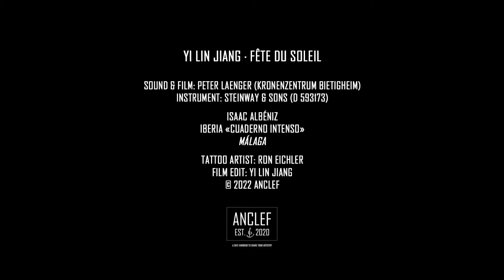[FÊTE DU SOLEIL] «Isaac Albéniz» Iberia: X. Málaga «Yi Lin Jiang» [ANCLEF]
"Fête du soleil" will be released 13 September 2022 on CD and streaming services!

Tonmeister: Peter Laenger
Instrument: Steinway & Sons

Iberia «Cuaderno Intenso»
X. Málaga

Tattoo artist: Ron Eichler
Film edit: Yi Lin Jiang

A sincere thank you to NEUSTART KULTUR for the artistic and financial support of this video!

Fête du soleil: Short story (booklet excerpt)

"... After His Majesty makes his last appearance and exits this fête with royal grandeur, the Marche des «Davidsbündler» contre les Philistins quickly accelerates into one wild party with louder, faster, and crazier jumps, all characters feeling high and drunk in pure happiness and glowing confidence. Preparing the pompous finale of this never-ending night, the coda finds its culmination with thirteen church bells, the extra one added as midnight has longtime passed, to remember this enchanting, once-in-a-lifetime experience.

Still feeling quite hyped and full of adrenaline from this massive event, I have almost refused to travel back towards Andalucía through the agitated Mediterranean Sea with a weird impression of melancholic sentiment within an accomplished dream. Sailing in the dense waves in front of Málaga, the birthplace of Pablo Picasso, I sense the vibrant lights and passionate flamenco from the city that never seems to sleep in its hustle and bustle, eventually tempting me to jump off my boat for one last fiesta where both a seething malagueña and enticing jota surround me from both sides in relentless movement with their accompanying raucous clusters and incredibly treacherous ornaments. Sharp clapping, stamping, and finger snapping are infused into the vivid singing, shouting, and guitar playing from various plazas while local people of all generations drink, smoke, laugh, dance, and party together on the streets as one big family merging into a loud yet amicable, turbulent yet continuing, noisy yet most desirable celebration of life. The unreachable first 1962 recording of Iberia by Alicia de Larrocha still feels extremely fiery to this day, yet so fresh and tossed-off with such effortless ease that I can only bow down with my highest respect and fully admire her persistent velocity, crispy articulation, and precise rhythm. Her humble yet determined approach on how she dauntlessly controls all those “20000” notes by Isaac Albéniz without compromising any humanity in her spoken music felt so alluring that it ultimately seduced me at the last moment to jump over my own shadow for this one more thing to complete my voyage. But as being cuddled again by the first rays of sunrise, I finally have to accept the unwanted reality of leaving the juerga flamenca behind me after reaching the highest thrills from this tremendous build-up of moving melodies and sensual harmonies. Embarking on my boat while pulling back the anchor from the glittering water of the Costa del Sol, the heartfelt affection of the Mediterranean people embracing their uplifting mentality in both art and life suddenly gives me comfort in a surprisingly warming way, making me feel safe, understood, and accepted with the relieving knowledge of welcoming me back any time to this additional home. Exhausted yet recharged at the same time to return from my brief escape, I happily take one last glance at this genuine celebration before turning around and looking forward to the endless sea with a hopeful smile while sailing towards the bright sun."

FÊTE DU SOLEIL
YI LIN JIANG
ANCLEF 20220913

Release: 13 SEPTEMER 2022

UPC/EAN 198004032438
Distribution: iMusician & CDBaby

Kronenzentrum Bietigheim (2022·04·14)
Steinway & Sons (D 593173)
Peter Laenger (Tonmeister)
Ron Eichler (Tattoo Artist)
Georgy Dorofeev (Fotograf)
Alexandra Helldorff (Lektorin)
Yi Lin Jiang (Produzent & Grafiker)